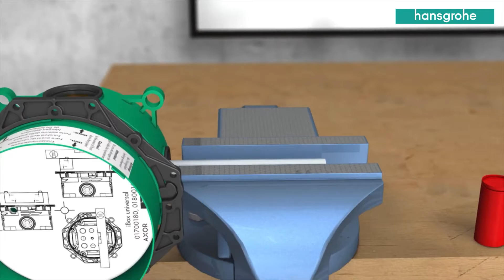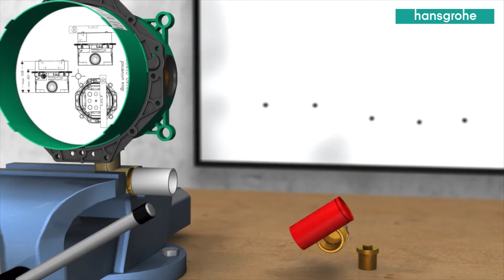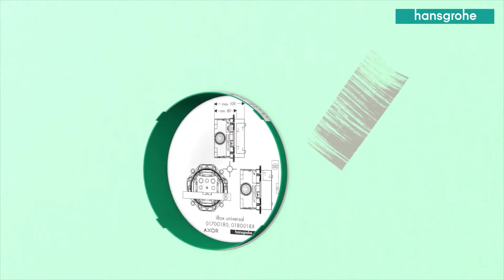Program korzyści OnnTop - element podtynkowy iBox Hansgrohe - instalacja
Poznaj produkty partnerów programu wymiany korzyści OnnTop, gdzie kupujesz i zyskujesz. Sprawdź uniwersalny element podtynkowy iBox marki Hansgrohe w hurtowni Onninen